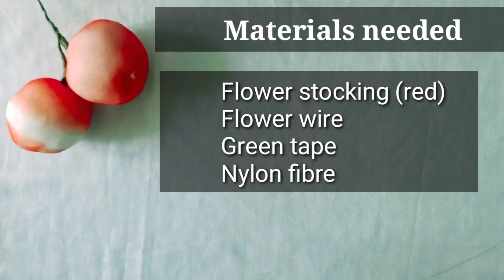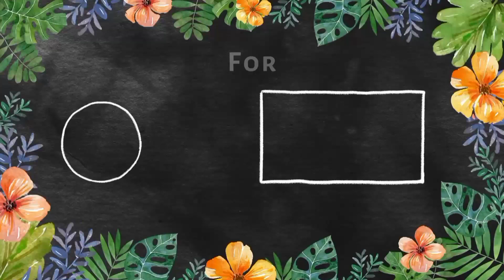Apple making, nylon stocking apple, socks craft, nylon, easy apple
In this video i am showing how to quickly make apples using nylon fibre and stockings. Its very easy to make.
Items used :

Nylon stocking ( flower making stocking )
Nylon fibre
Flower making wire
Green flower tape